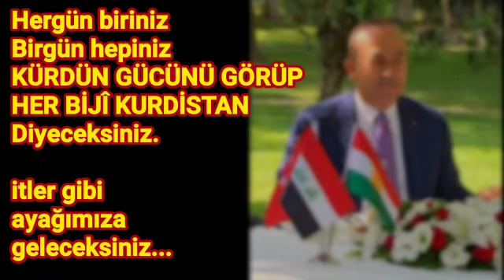YPG İŞİD'E Gece Operasyonu ÖZEL TİMLER ROJAVA HASEKE VE EĞİTİM YENİ BATI KURDİSTAN 2021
YENİ - 2021